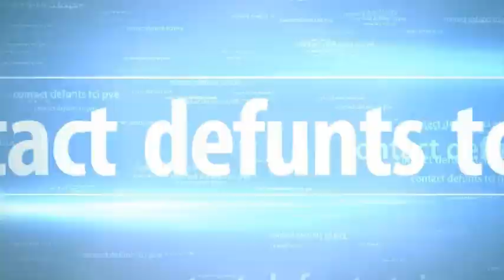il est mort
qui se nommait BON SENS……et qui a vécu de très nombreuses années parmi nous.

Personne ne connaissait précisément son âge
car le registre sur lequel était enregistré sa naissance a été déclassé,
il y a bien longtemps, du fait de sa trop grande ancienneté.

Mais nous nous souvenons bien de lui, notamment pour ses remarquables leçons de vie comme :
« Le monde appartient à ceux qui se lèvent tôt »
« Il ne faut pas tout attendre des autres »
Ou bien encore
« Ce qui m’arrive est peut-être aussi ma faute »

BON SENS ne vivait qu’avec des règles simples et pratiques, comme :
« Ne pas dépenser plus que ce que l’on a »
et des principes éducatifs clairs comme :
« Ce sont les parents qui décident en final »

Hélas, BON SENS a commencé à perdre pied
quand des parents ont commencé à attaquer des professeurs
qui croyaient avoir bien fait leur travail en voulant apprendre aux enfants le respect et les bonnes manières
Ayant appris qu’un enseignant avait même été renvoyé
pour avoir réprimandé un élève trop excité, son état de santé s’était encore aggravé
Sa santé s’était encore plus détériorée
quand les écoles ont dû demander et obtenir une autorisation parentale
pour mettre un pansement sur le petit bobo d’un élève,
tandis qu’ils ne pouvaient plus informer les parents des autres dangers bien plus graves encourus par l’enfant

Enfin, BON SENS a perdu la volonté de survivre
quand il a constaté que des voyous et des criminels recevaient un meilleur traitement que leurs victimes.

Il avait aussi pris des coups, tant au moral qu’au physique,
quand la Justice décida qu’il était répréhensible de se défendre contre un voleur dans sa propre maison,
tant que ce dernier pouvait porter plainte pour agression et atteinte à sa propre intégrité physique

BON SENS a définitivement perdu toute confiance et toute attache à la vie
quand il a appris qu’une femme, qui n’avait pas réalisée qu’une tasse de café chaude peut brûler,
et qui s’en était renversée maladroitement quelques gouttes sur la jambe,
a perçu pour cela une indemnisation colossale du fabriquant, de la cafetière électrique,
qui a du licencier l’intégralité de son personnel.

Et comme vous le savez sûrement,
La mort de Bon Sens avaient été précédée par le décès :
- de ses parents Vérité et Confiance,
- de son épouse Discrétion
- de sa fille Responsabilité et celle de son fils Raison

Il laisse toute la place à trois faux frères nommés respectivement :
- « Je connais mes droits »
- « C’est la faute de l’autre »
- « Je suis une victime de la société »

Certes, il n’y avait pas foule à son enterrement
car il n’existe plus beaucoup de personnes qui le connaissaient vraiment,
et peu se sont rendu compte qu’il était parti.

Mais si Vous, vous vous souvenez encore de lui et si Vous voulez raviver son souvenir,
prévenez vos amis de la disparition de notre regretté BON SENS
en faisant par exemple circuler ce faire part…
Sinon, ne faites rien !